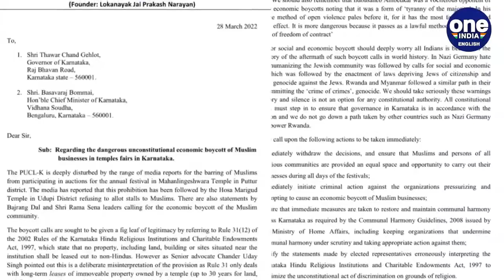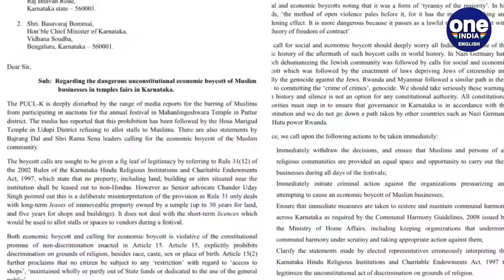61 Prominent citizens write to Karnataka CM over 'rising communal tensions' | OneIndia News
Amid the charged communal situation in Karnataka, 61 prominent citizens and intellectuals of the state have written an open letter to Karnataka Chief Minister Basavaraj Bommai. The letter expressed their concern over the rising incidents of communal and hate politics in the state.